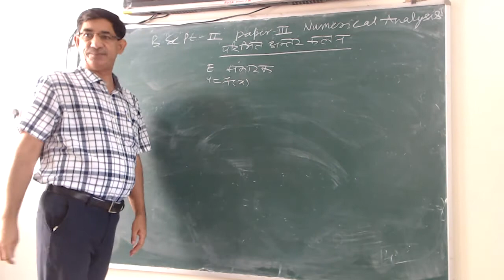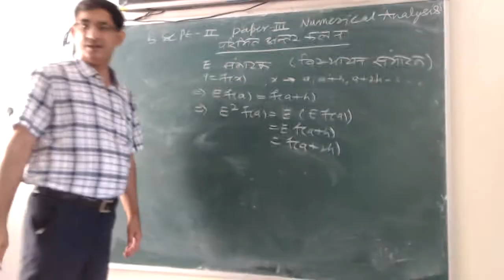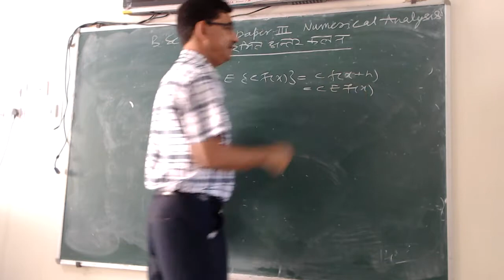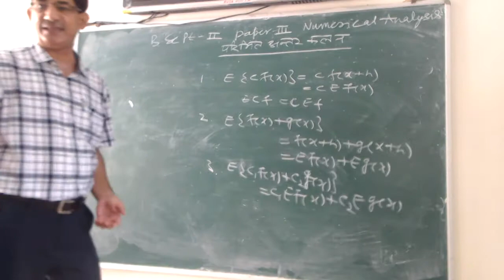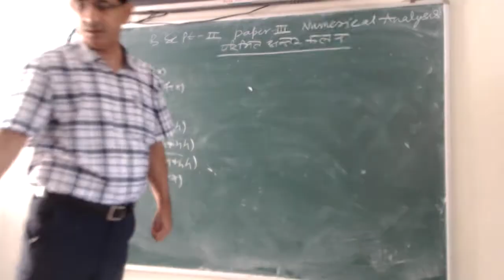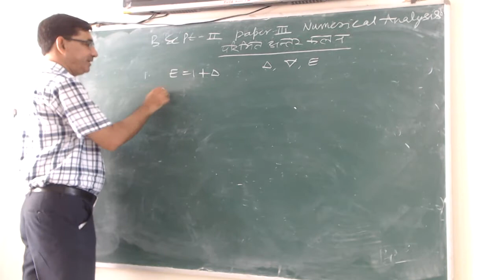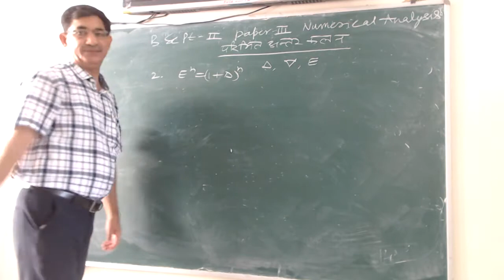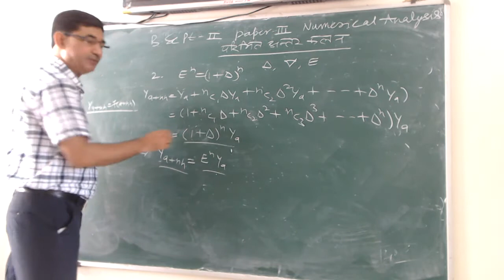B.Sc.-II, FINITE DIFFERENCE-5 By Dr. Sunil Saxena (Maths)